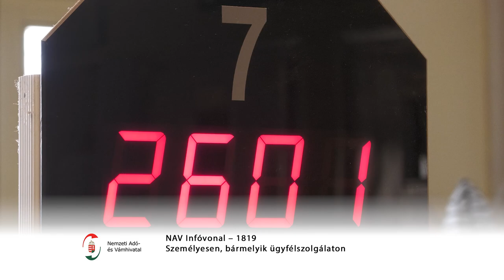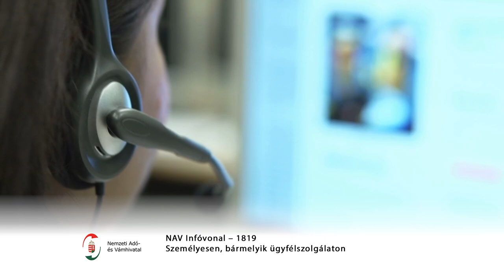NAV Infóvonal: 1819, kényelmes ügyintézés